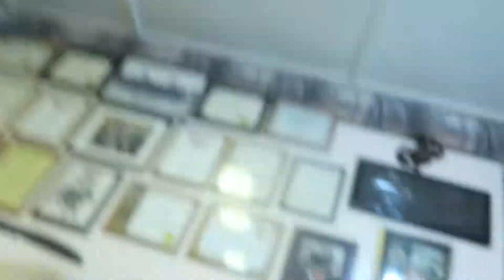A MILITARY LESSON 101 (GETTING KICKED OUT OF THE PX)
I hope you all had a great weekend and have been enjoying our little vlogger lol. Parker has been demanding to vlog lately and its so cute! He got quite a bit in for this vlog. Watch to hear about the crazy experience we saw happen on the military base. We had game night again but  this time we played dominos. It had been forever since I played!